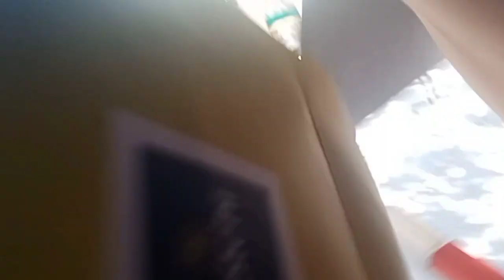VISIT CARISSA HOMES TANZA CAVITE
WalkTour, tanza cavite, Carissa Homes Punta1 Tanza Cavite, Carissa Homes Bagtas Cavite, Saan murang pabahay sa cavite, Pinakamurang pabahay sa cavite, Ano itsura ng bahay sa Carissa homes, Carissa homes, punta uno, carissa homes,